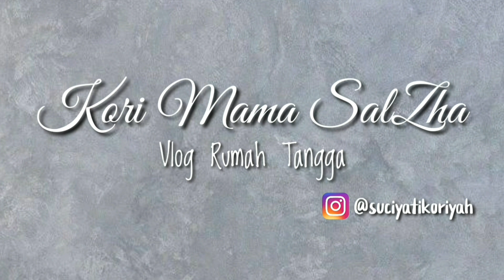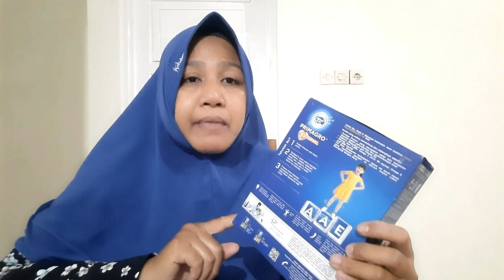Aktivitas Menyiapkan Sahur Bareng Anak | Susu Formula Yang Bikin Anak Selalu Sehat Dan Semangat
Assalamu'alaikum...
Terima kasih untuk moms dan teman teman semua yang sudah support. Jjika ada keperluan dengan saya, silahkan hubungi melalui instagram dan e-mail dibawah ini :

Kali ini aku mau share susu formula yang diminum anaku agar selalu semangat apalagi saat puasa seperti sekarang ini. Mah mams yang mau mencoba, bisa juga langsung kunjunhi websitenya di link berikut ini :